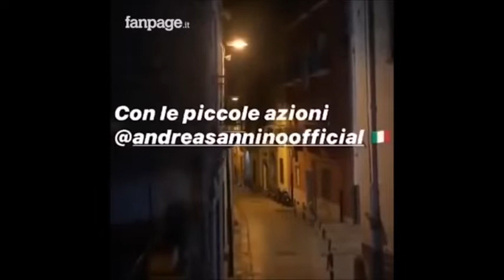Carcere e case (O' Virus) -Totorex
Finirà e. forse, saremo migliori...